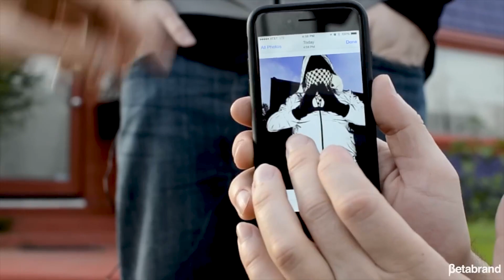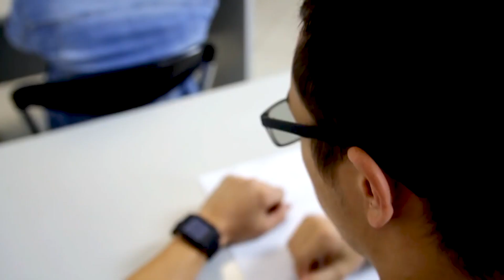New Coolest Invisible Spy Gadgets 2023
Get ready to witness the future of espionage with cutting-edge technology that will leave you amazed. From James Bond-style gear to high-technology surveillance tools, we will unveil the coolest invisible spy gadgets that age revolutionizing the world of covert operations.